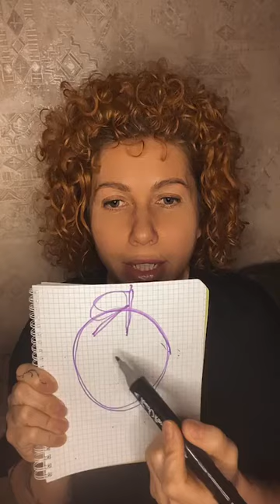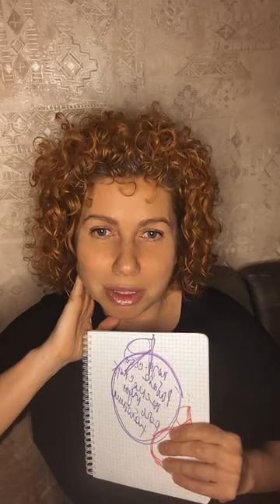ШКОЛА АВТОНОМИИ | Я есть